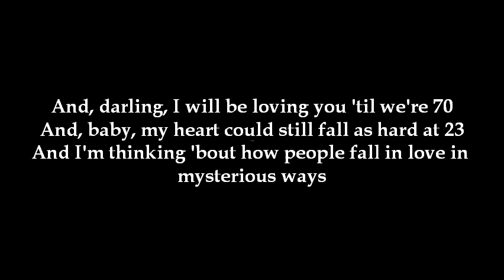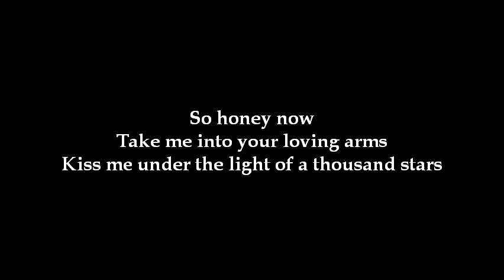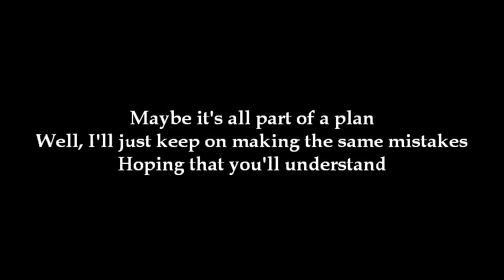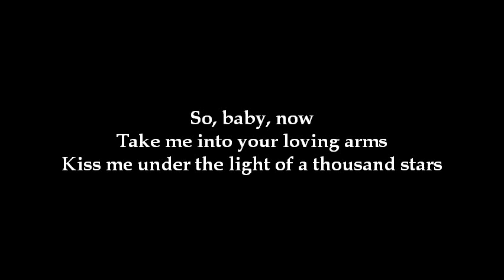Ed Sheeran - Thinking Out Loud Lyric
let's sing!